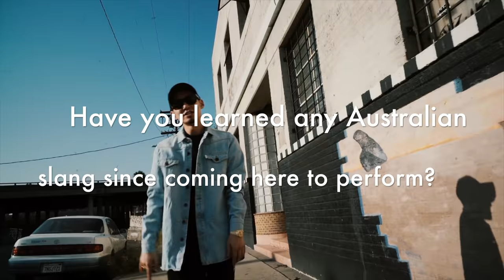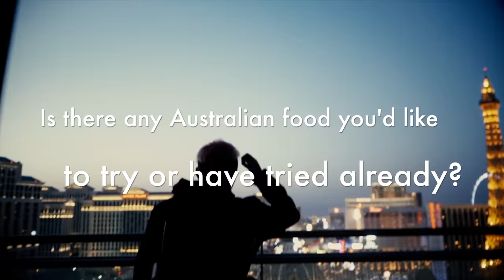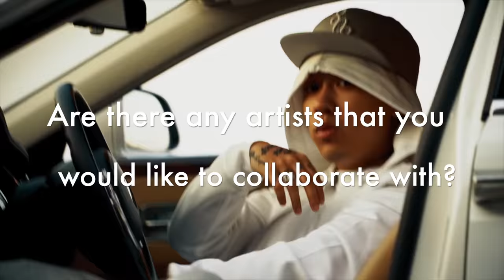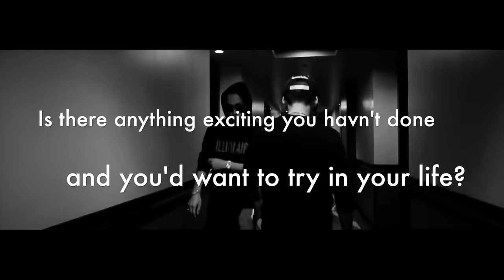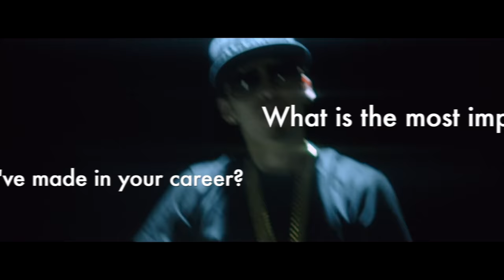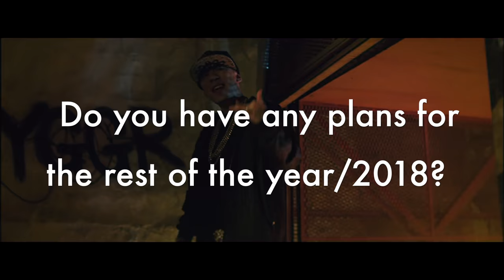Exclusive interview with Dok2 and The Quiett in Australia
Iconic rappers, Dok2 and The Quiett, sat down with us in Melbourne for a quick interview. They recently toured in Melbourne and Sydney Australia and had a very interesting chat with us about their music, tours, snacks and more! Did you know Dok2 loves beef jerky?!

Video edit by: Alona Sass